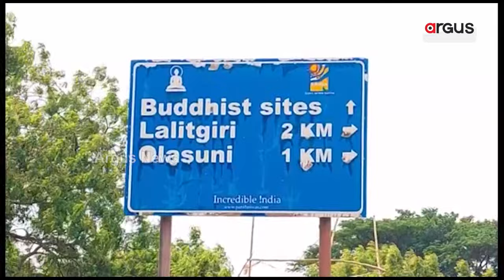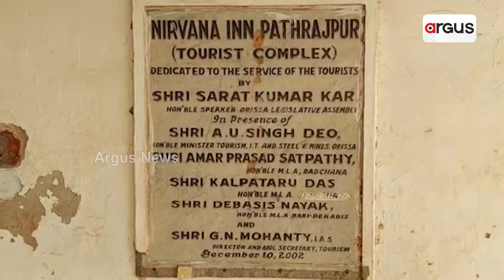Real Picture Of Odisha Govt's Development Schemes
ପର୍ଯ୍ୟଟନର ବିକାଶ ନାଁରେ ମିଛ ଡିଣ୍ଡିମ || Neglected Yatrinivas || Badachana